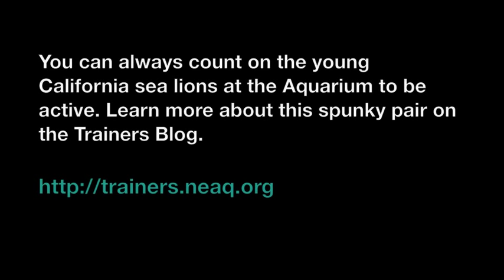New Balance Foundation Fitness Friday: Zoe practices soccer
Zoe is an energetic, fun loving California sea lion at the New England Aquarium. She can amuse herself for a long while swimming around the New Balance Foundation Marine Mammal Center. Watch what she does with a soccer ball! Learn more about sea lions and Northern fur seals on the Trainers Blog.